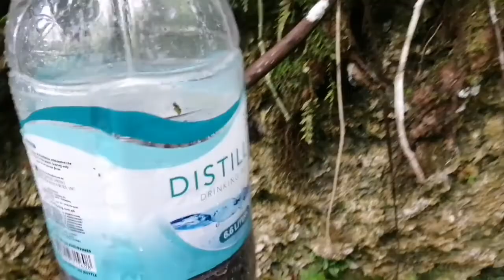Firstime# food trip adventure phillippines##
food trip hunting
province food trip
buhay probinsya
pagkaing probinsya